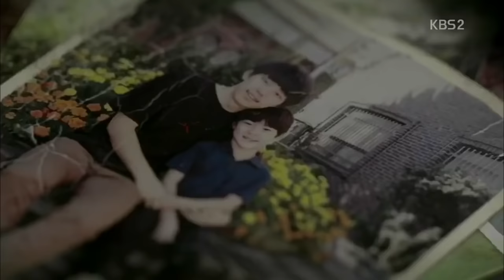Believer ~ Kim Min Joon || Mad dog